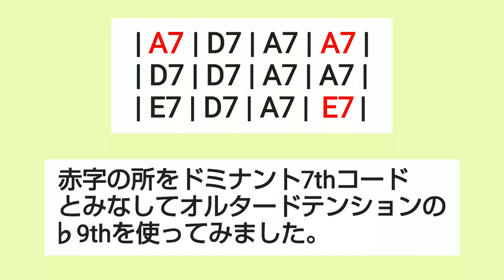マイ ブルース フレーズ その13 MY BLUES PHRASE no.13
ブルース初心者が1まわし分のフレーズを作って弾いています。
key＝A,  bpm＝110